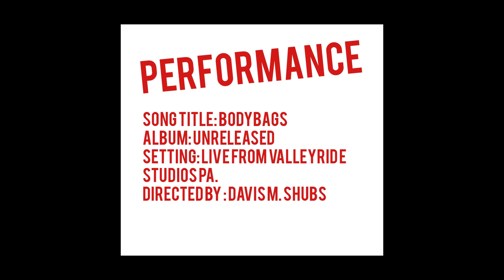Body Bags: A 2 Part Documentary of The Ivory Moans.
The Ivory Moans wanted to record for you a live "no frills/straight to the board" version of one of our unreleased songs, as part of a short tale documenting the bands formation.